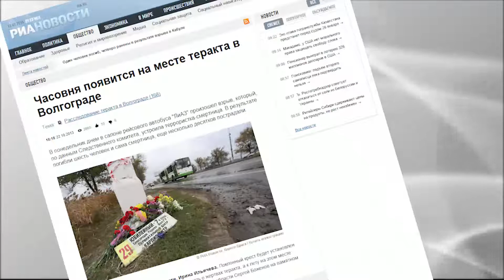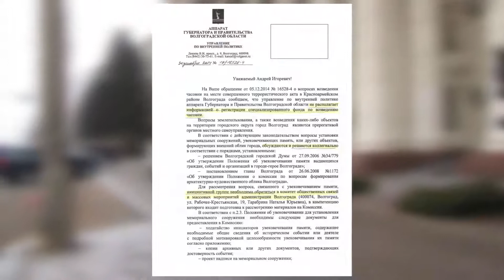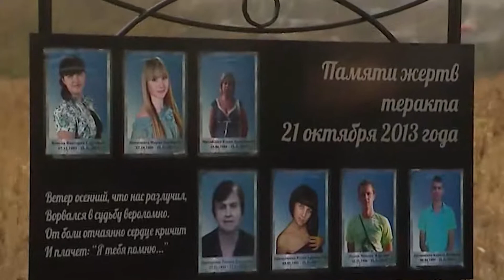Жители Волгограда «достроят» за экс-губернатора часовню в память о погибших в теракте